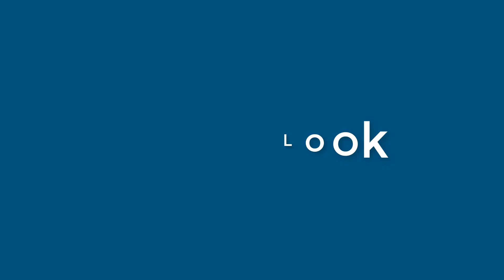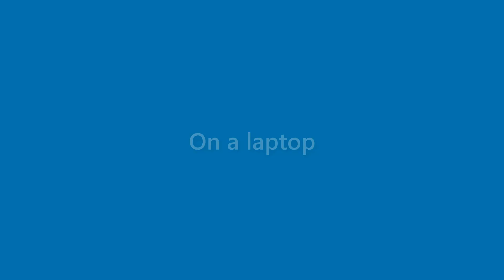Benny Hewitt - appearance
Name Look - Benny Hewitt - appearance. In this video we present "Benny Hewitt" name look and feel in various scenarios.
This video will cover:
How does "Benny Hewitt" look as a personal letterhead?
How does "Benny Hewitt" look on a business card?
How does "Benny Hewitt" look on a computer/laptop screen?
How does "Benny Hewitt" look with different background colors?
How does "Benny Hewitt" look with various fonts?